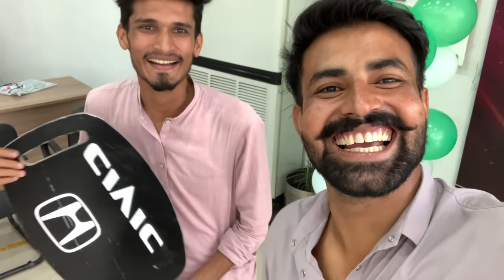My New Car | Waqar Bhinder | 1st Vlog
Waqar Bhinder new vlog about his car